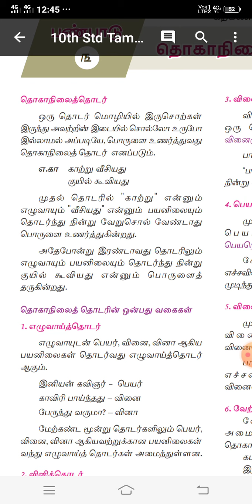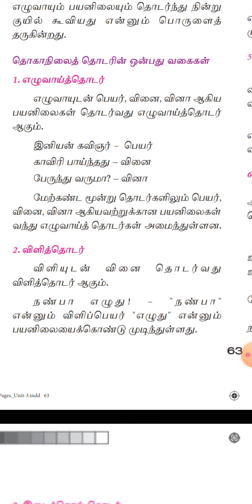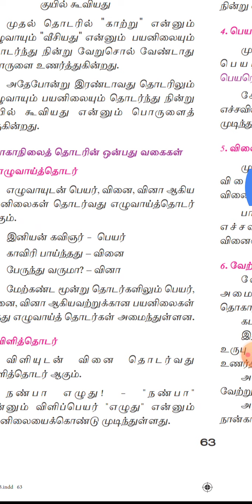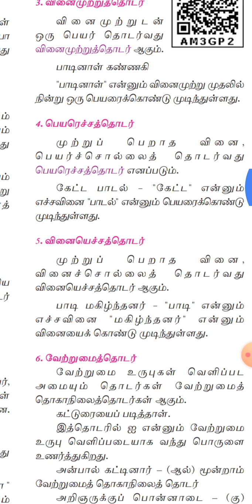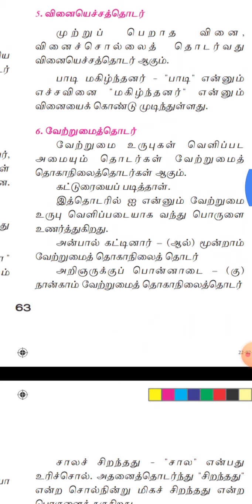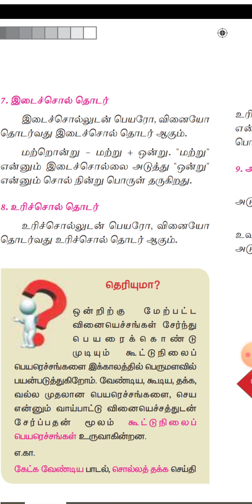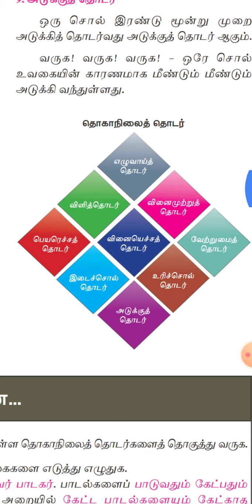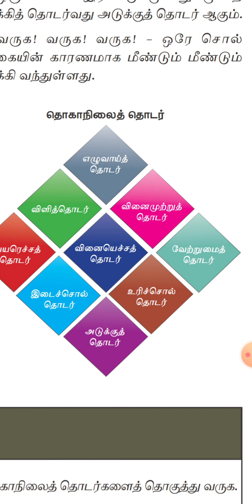10ஆம் வகுப்பு இயல் 3 இலக்கணம் தொகாநிலைத்தொடர்கள்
இலக்கணம் எளிய முறையில் கற்றிட வாருங்கள்